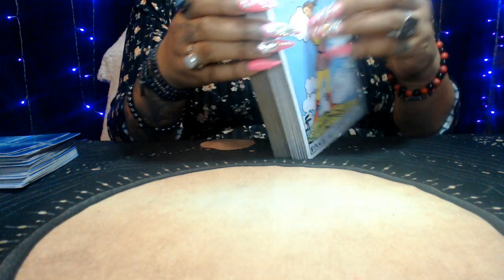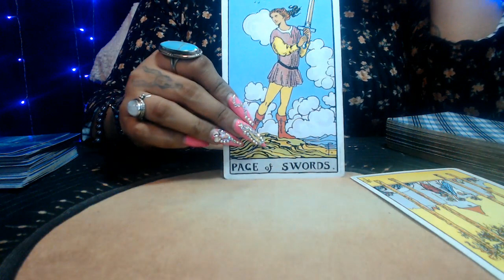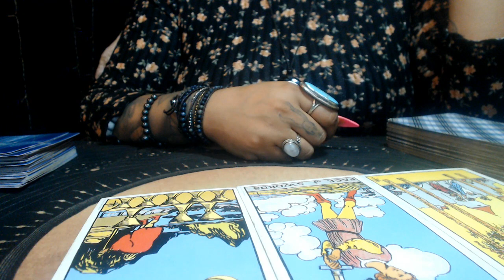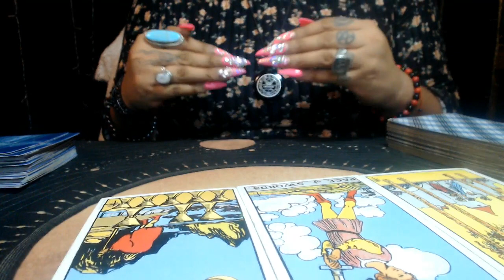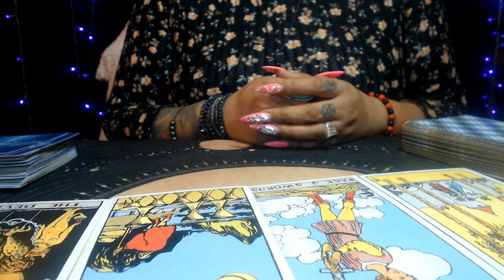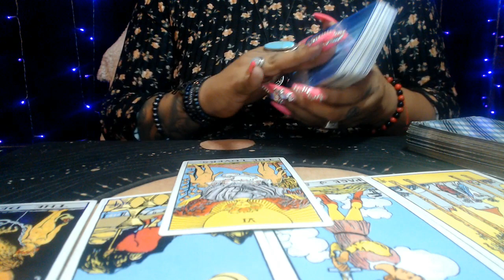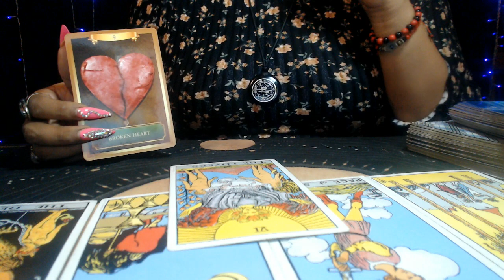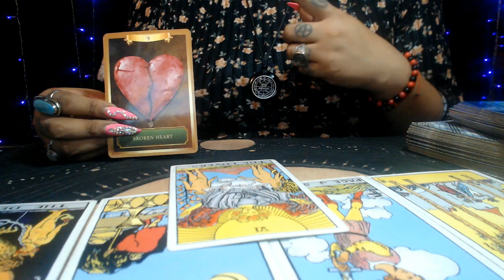VIRGO APRIL 2021 "SET THE TONE"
3 Card Reading
30 Min Reading
1 Hr Reading